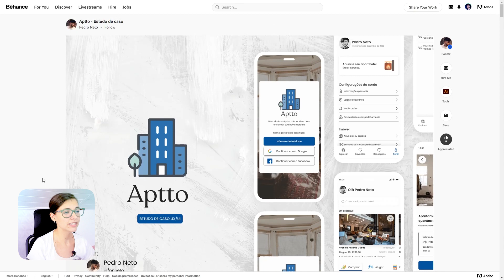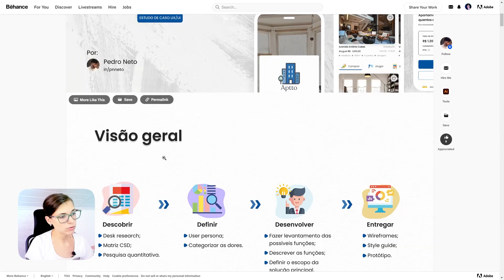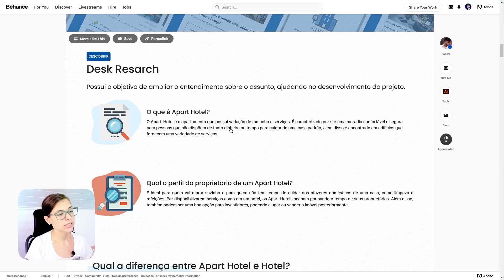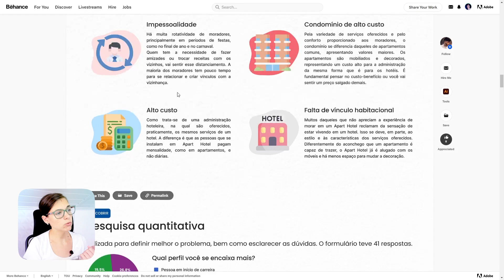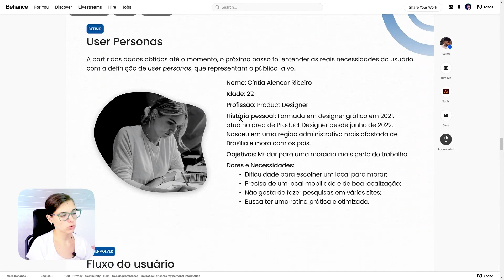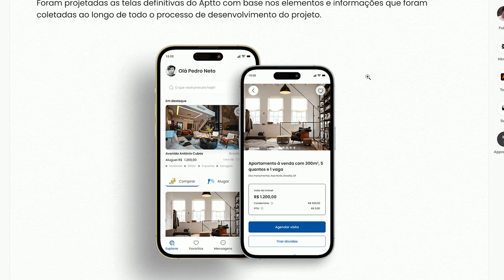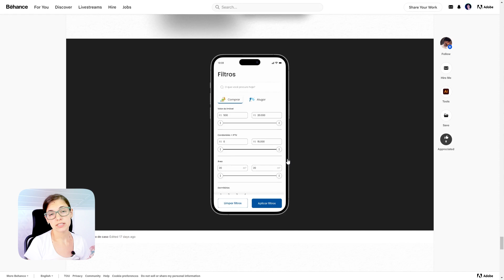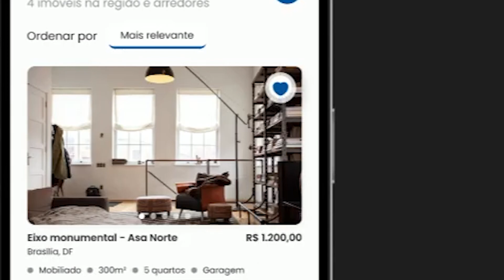DESIGN REVIEW: Aplicativo + Apresentação Behance!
Bora revisar um aplicativo super legal sobre Apart Hotel?

Confira neste vídeo:

00:00 Introdução
00:18 Apresentando o Projeto
01:05 Pesquisas de UX Design
05:57 Guia de Estilos
06:17 Protótipo no Figma
08:46 Siga @SheisaCreative

🟢 CONTRATE MEUS SERVIÇOS 🟢
Serviços de design de altíssimo nível feitos por quem é referência no mercado.

➡ UI e UX Design
➡ Websites, aplicativos, desktop app e mais!

🐮 APOIE MEUS CONTEÚDOS 🐮
Está gostando dos conteúdos que tenho compartilhado?